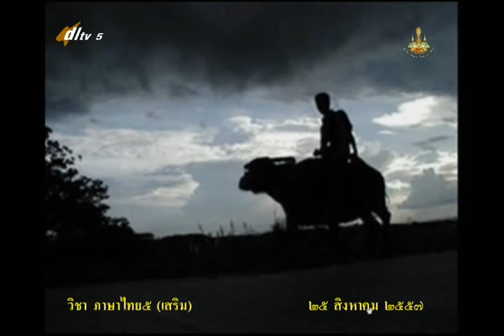081A+5250857+ท+ควายหงานกับผักหวานป่า+thaip5+dl57t1